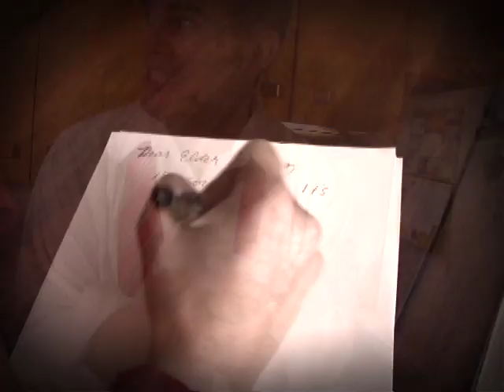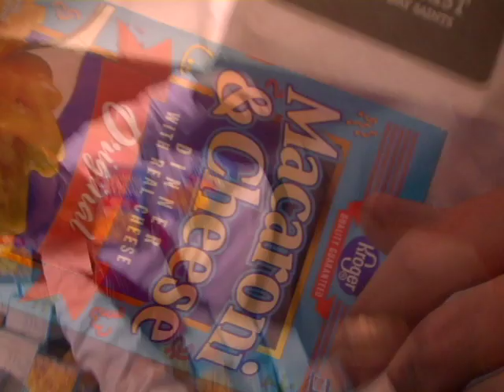Let Me Be Your Missionary...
Enrique Iglesias completely endorses (not really) this LDS remake of his "Hero" song.  Elder Rubio is bidding adieu to his beloved for two whole years to serve a mission.  Will she wait for him?  Cue the slow motion candle shots and let's find out.